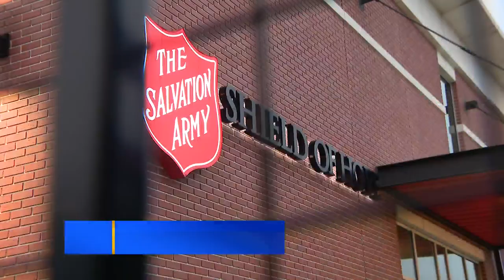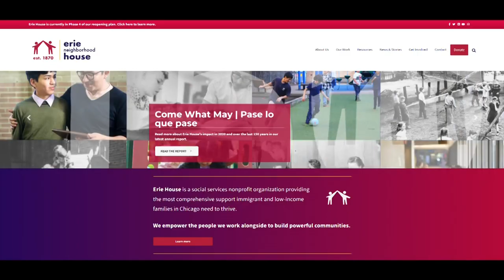'We can be ready'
CBS 2's Asal Rezaei spoke with the Southwest Collective made up of neighbors and activists who say they were called on by the city to help. they are organizing a donation event for later this month.